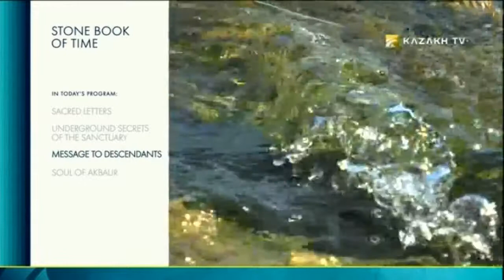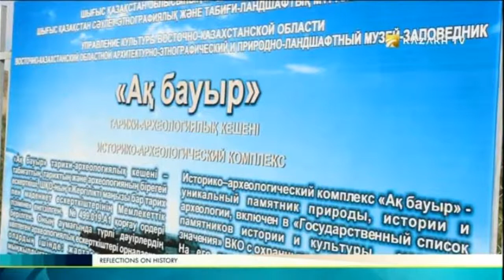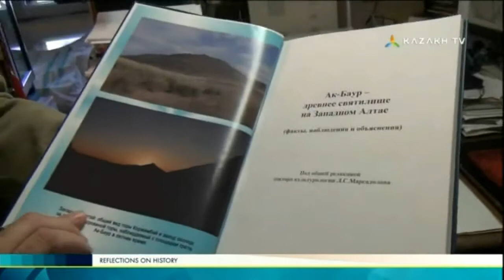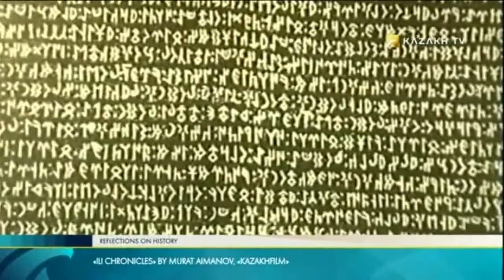Stone Book of Time. Message to descendants. Reflections on history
Signs, drawn by paint, and carved into stone. What did the ancient authors want to tell, to whom were the messages left and why are these letters so difficult to decipher? Stone book of time - petroglyphs of Akbaur